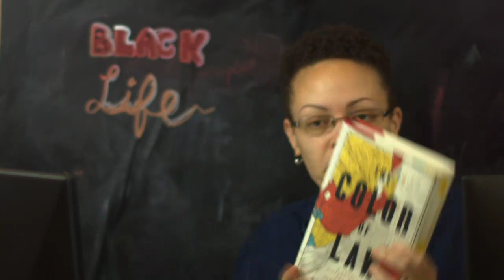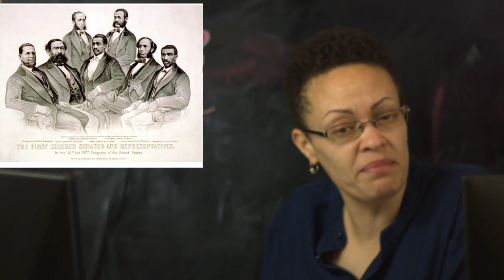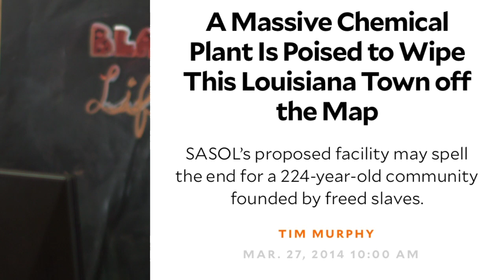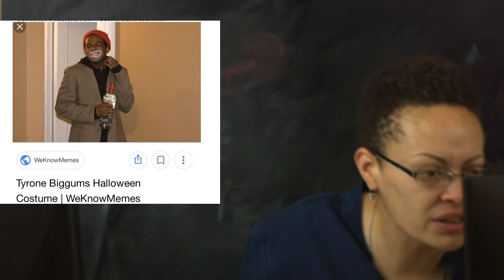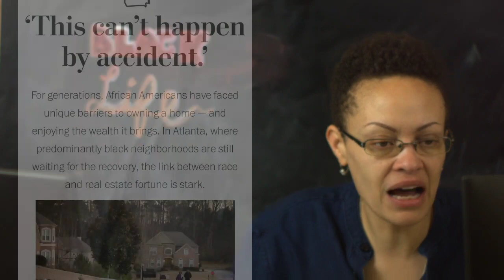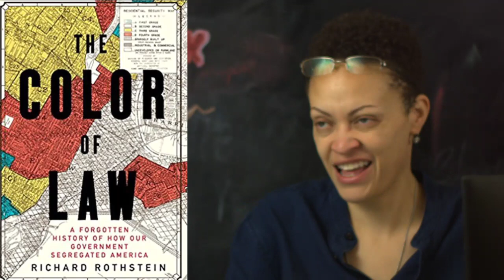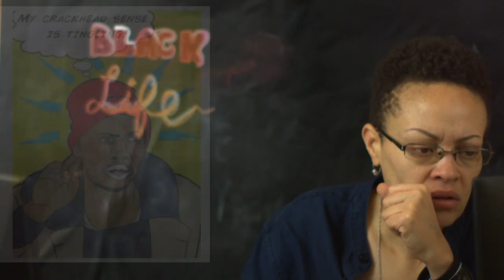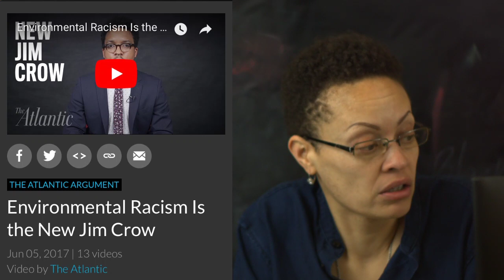Do-For-Selfers Are Doomed. Here's Why.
Yvette Carnell is founder of BreakingBrown.com.
Before embarking on a career in new media, she served as a Congressional aide on Capitol Hill.